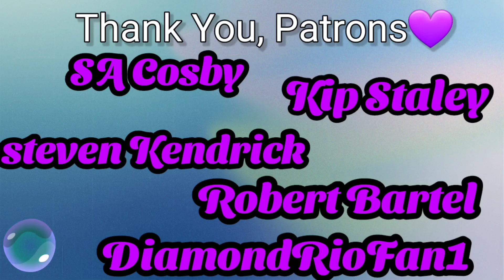[PATREON REQUEST] Stan Walker Reaction - Ultralight Beam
Thank you @Epiphany for your infinitely interesting requests!